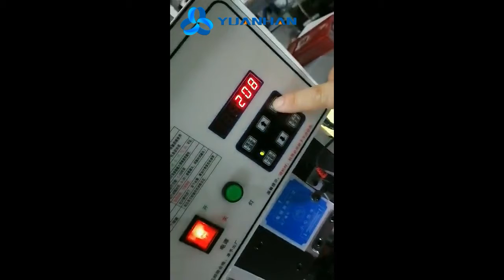Membrane Switch Terminal Connector Crimping Machine Operation Video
This is a semi-automatic machine for crimping connectors onto membrane switch flexible tail or flexible circuit.